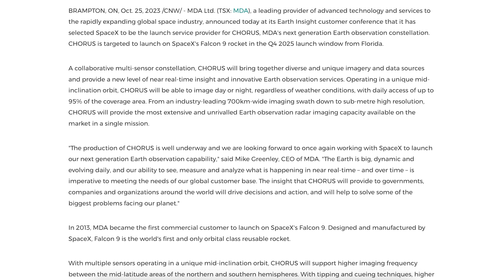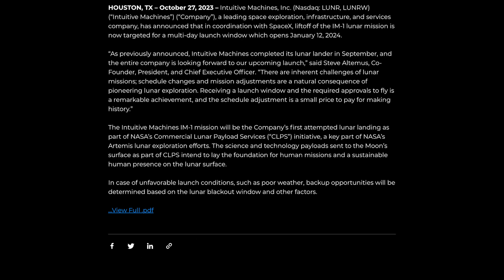SpaceX Starship Updates! Starship Update From Fish & Wildlife Service! TheSpaceXShow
Welcome to the latest SpaceX Starship updates video from TheSpaceXFans. We have a bunch of updates, mostly launch related to start the video for the standard SpaceX news. Over in Boca Chica, not a huge amount to look at but there was some water deluge system testing. There’s also been a Starship update from Fish & Wildlife Service! Sit back and enjoy!

Sources / Accreditations:
SpaceX. Liftoff! X. SpaceX. October 29, 2023.

SpaceX. Falcon 9’s first stage has landed on the Of Course I Still Love You droneship. X. SpaceX. October 29, 2023.

Sean Doherty & Starbase Live. Full Stack Starship Wet Dress Rehearsal | SpaceX Boca Chica. YouTube. NASASpaceflight. October 26, 2023.